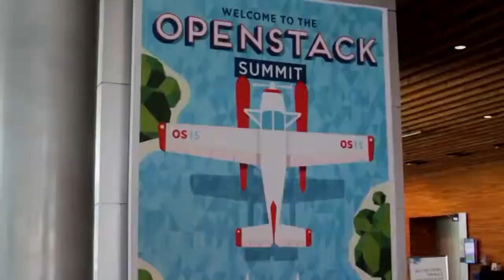Ryan Floyd - OpenStack Summit 2015 - theCUBE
Ryan Floyd, Storm Ventures, at OpenStack Summit 2015 with John Furrier and Stu Miniman